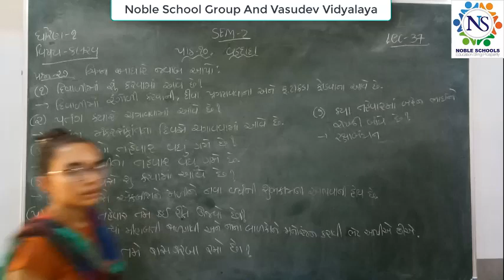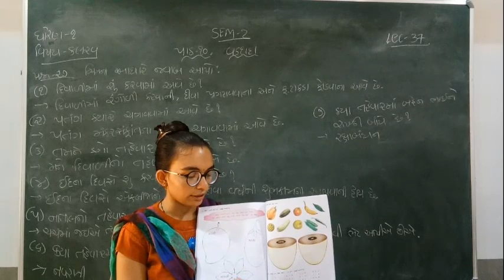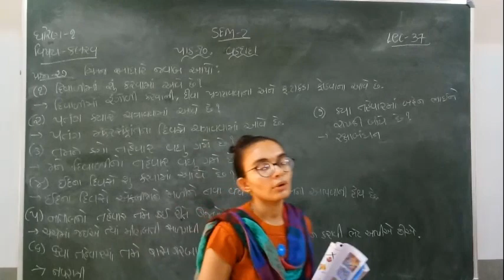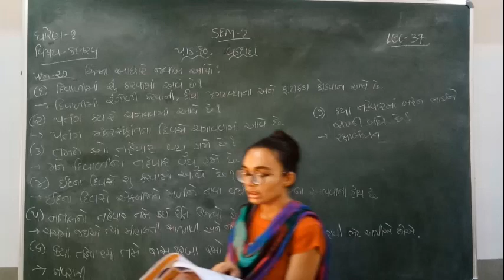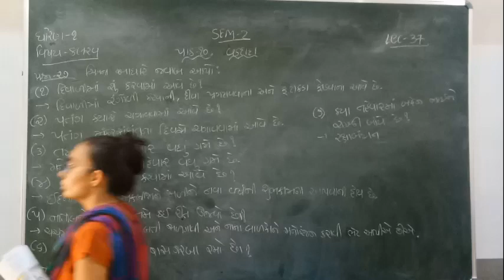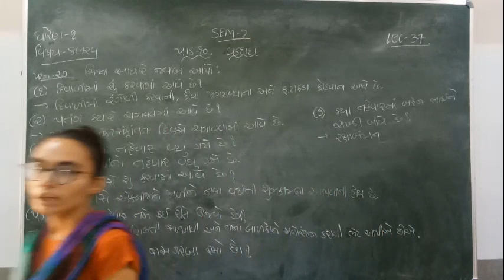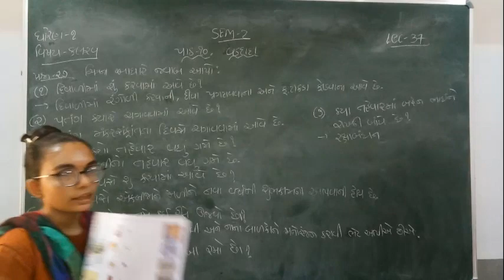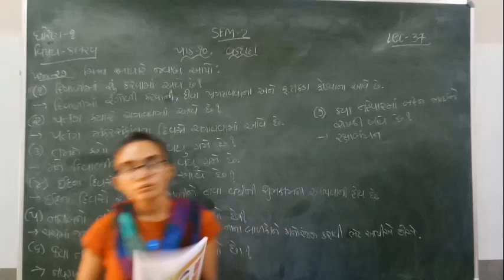Standard - 1 Kalrava Semester - 2 Lecture - 37 By Nidhimadam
Standard - 1 Kalrava Semester - 2 Video Lecture In Gujarati For GSEB